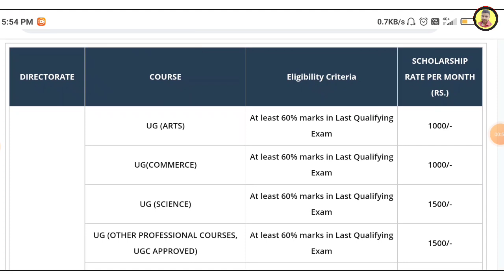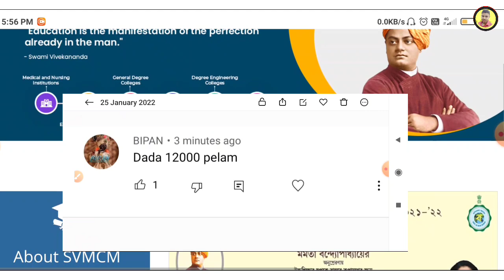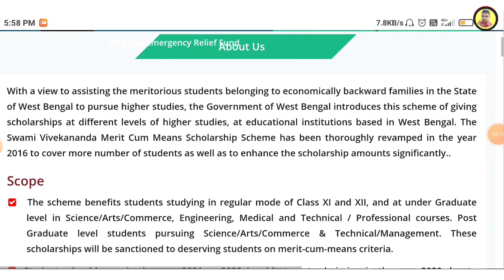swami vivekananda scholarship 2022 | svmcm scholarship new payment update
Aikyashree Scholarship 2021-22 | How To apply
Aikyashree Scholarship | svmcm
aikyashree svmcm